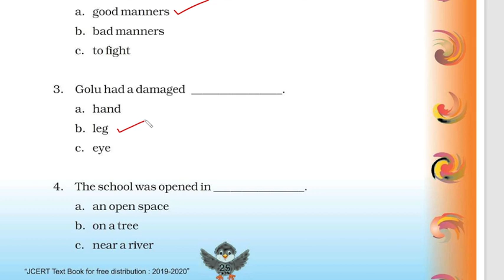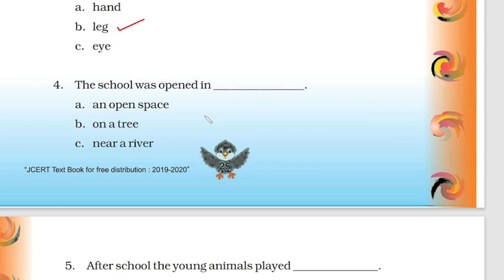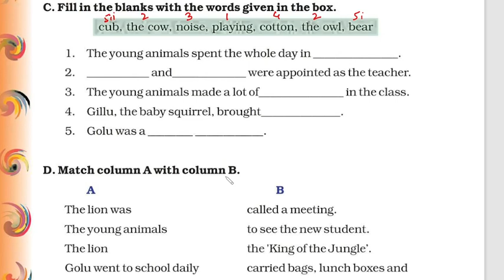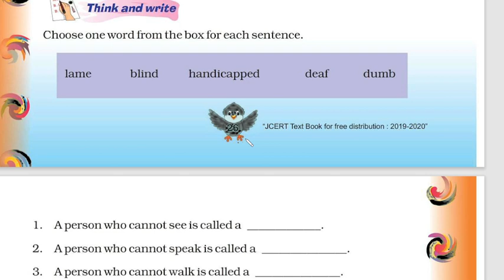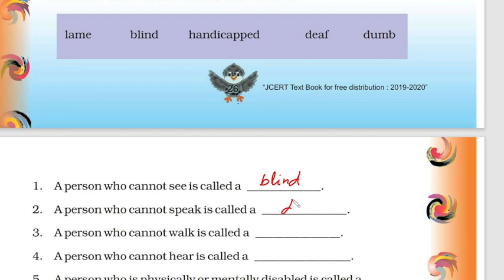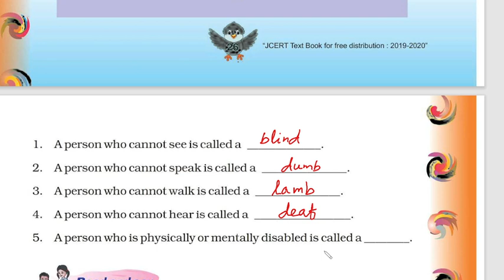SUNSHINE V - GOLU GOES TO SCHOOL - QUESTION- ANSWER PART 1